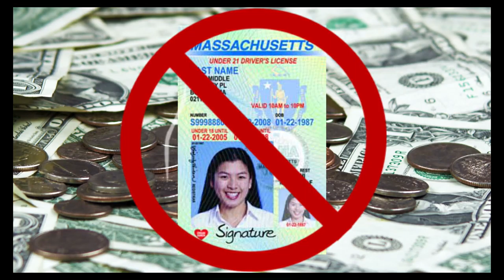The Jen & Margie Show: July 5, 2017